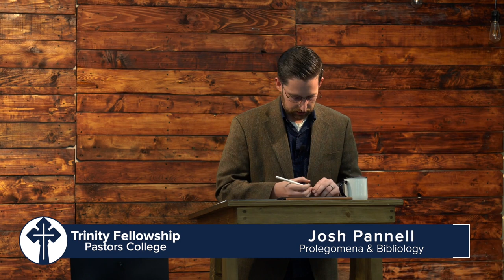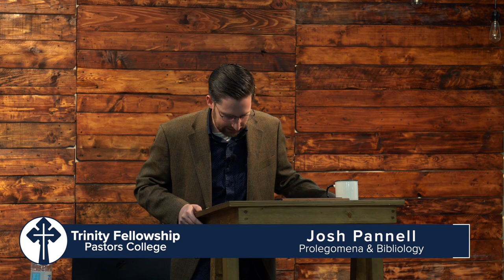Prolegomena & Bibliology: Lecture 3 | Josh Pannell